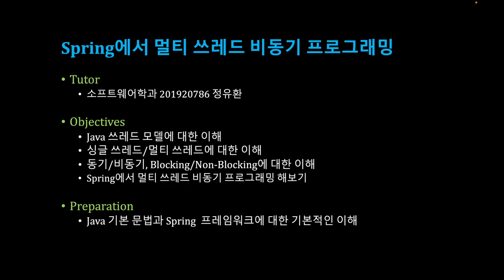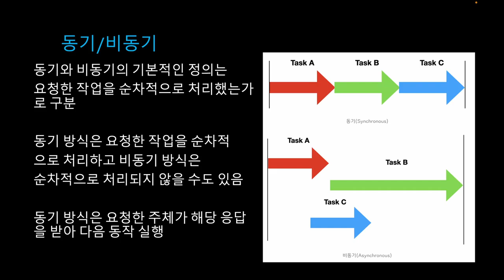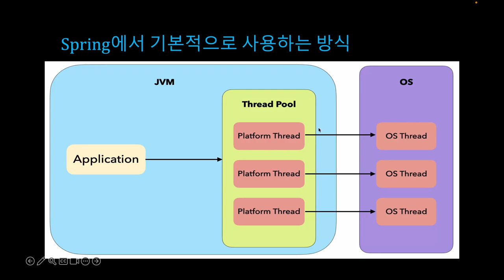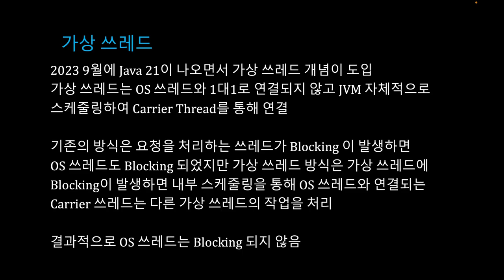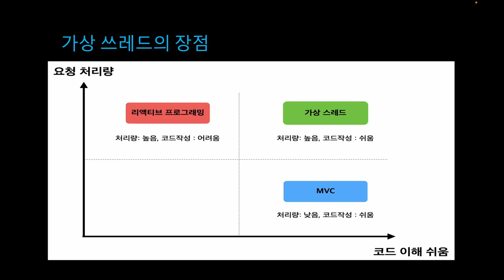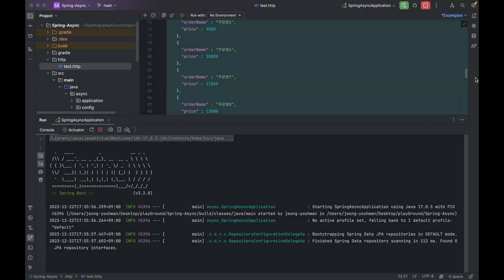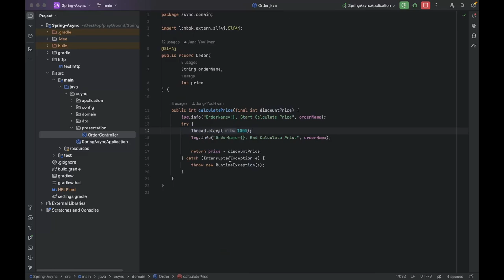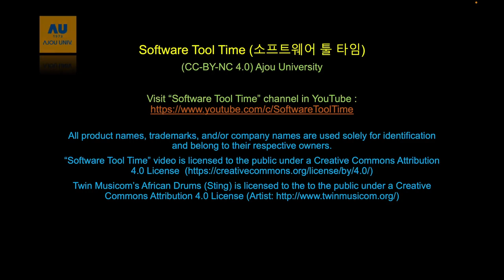[SWTT] Spring에서 멀티쓰레드 비동기 프로그래밍 해보기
강사: 아주대학교 소프트웨어학과 정유환
사전지식: Java 기본 문법, Spring 프레임워크에 대한 기본적인 이해